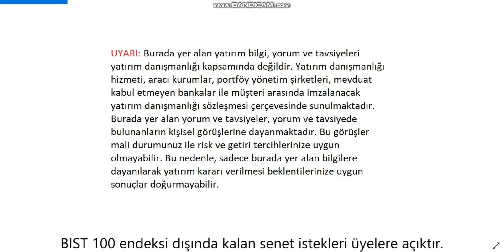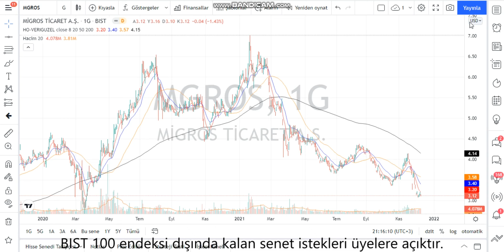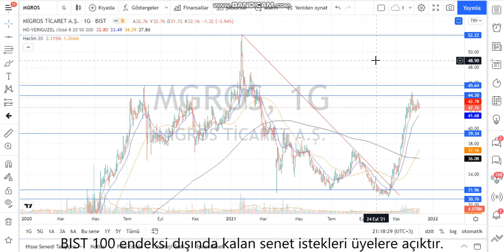MGROS Teknik Analiz ve Hisse Yorumu 9 Ara 21